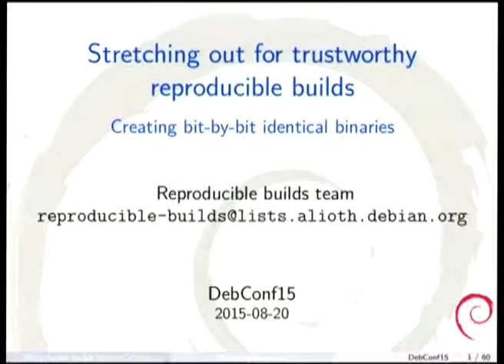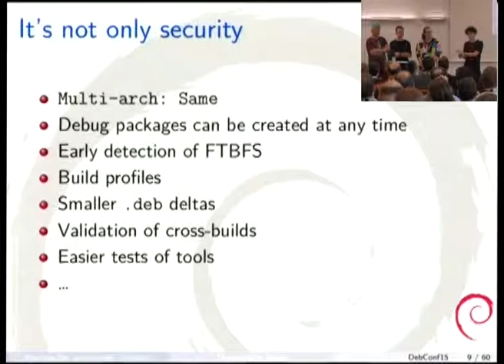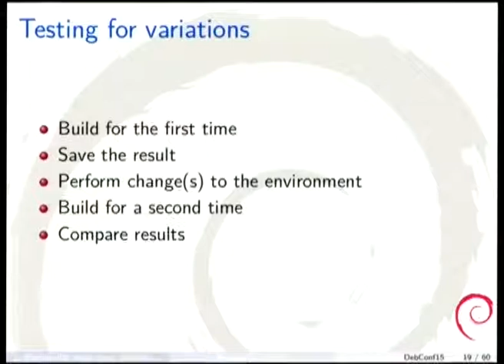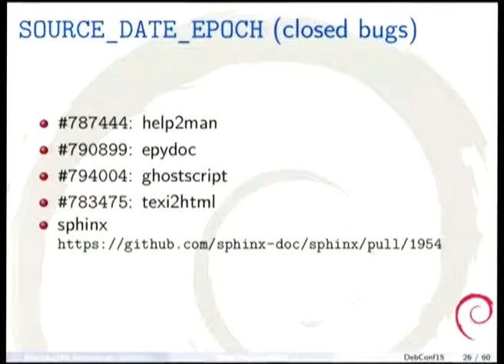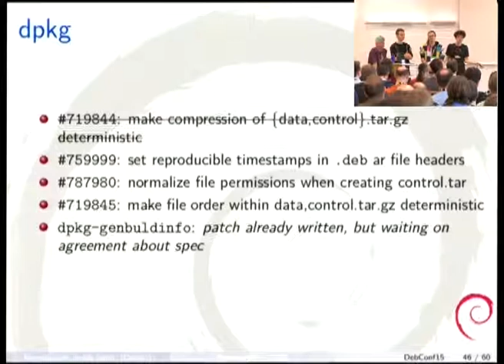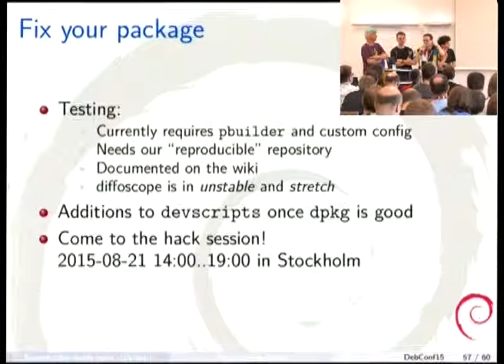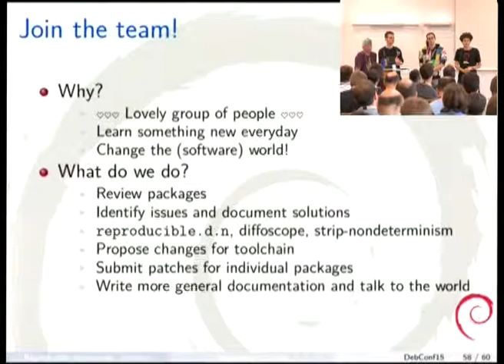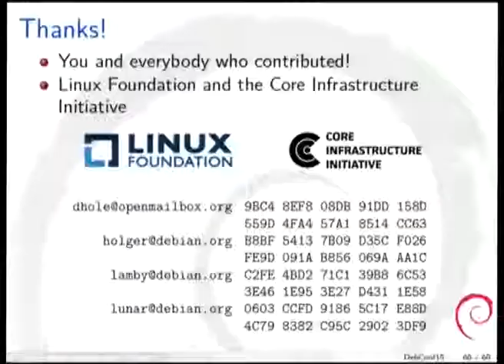Stretching out for trustworthy reproducible builds - creating bit by bit identical binaries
by Lunar

With free software, anyone can inspect the source code for malicious flaws. But Debian provide binary packages to its users. The idea of “deterministic” or “reproducible” builds is to empower anyone to verify that no flaws have been introduced during the build process by reproducing byte-for-byte identical binary packages from a given source.

This talk will explain the current status of the Debian Reproducible Builds project, how this is relevant for the complete free software eco system and how you can contribute.

Room: Heidelberg
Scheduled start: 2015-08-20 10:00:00